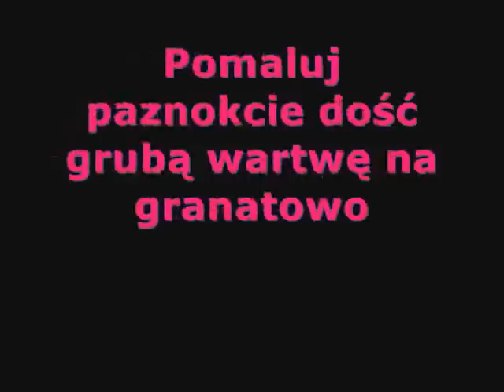Smear star nails - Rozmazywane gwiazdki na paznokciach - Basevehei